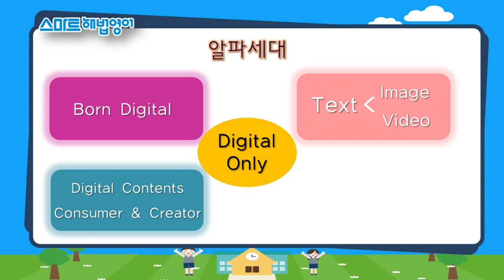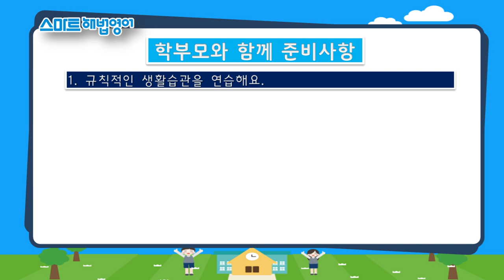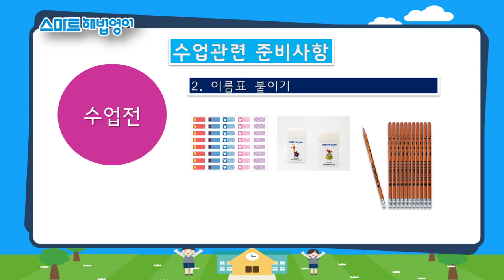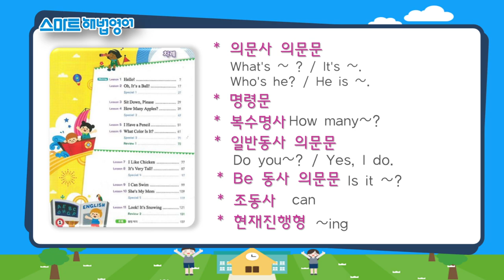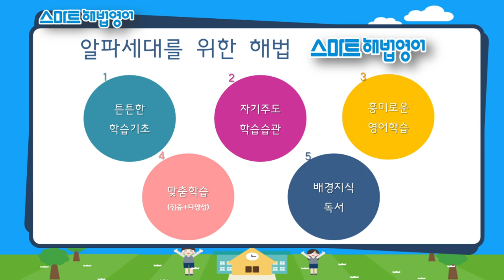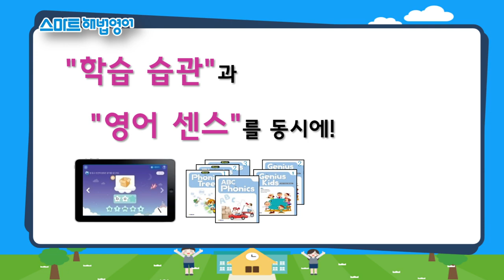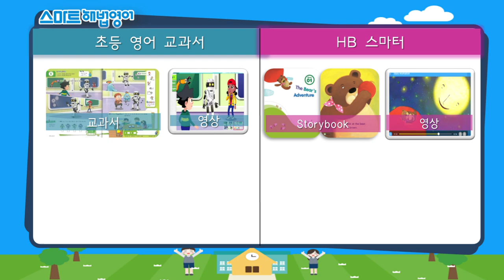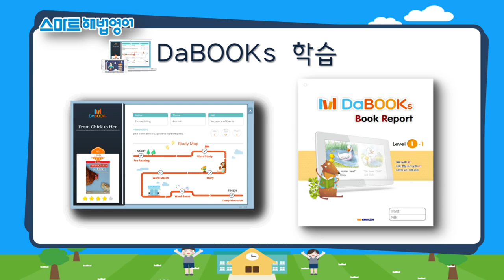스마트해법영어 알파세대 초등입학준비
알파세대를 위한 초등 입학준비의 모든 것!
새로운 출발에 꼭 필요한 준비사항을 모두 알려드립니다.